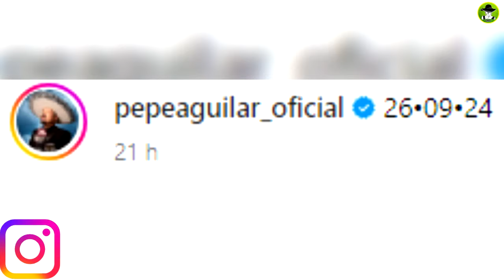Pepe Aguilar Le Dedica Canción A Christian Nodal, Saca Todo Lo Que Traía Guardado